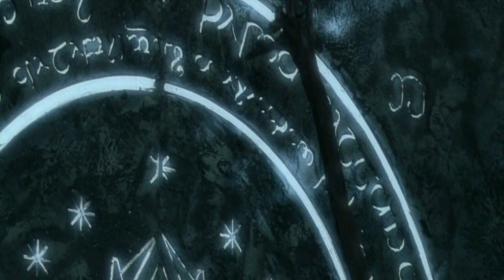Конец эпохи эльфов - По дороге в легенду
Видео по "Властелину колец" (Lord of the Rings)
Песня: Тэм Гринхилл - Кара бессмертием